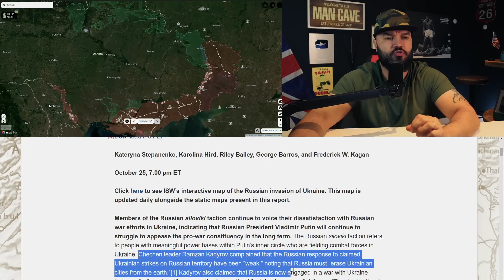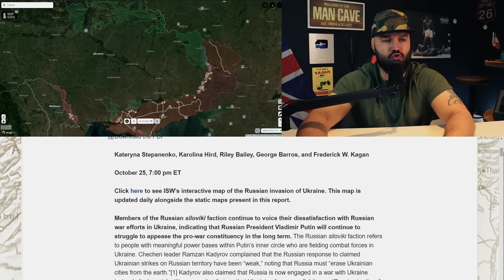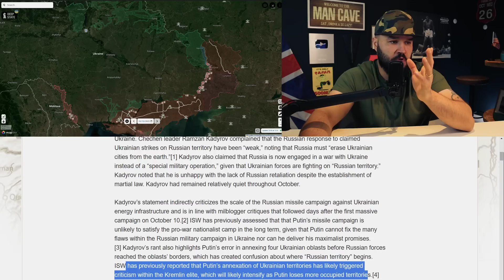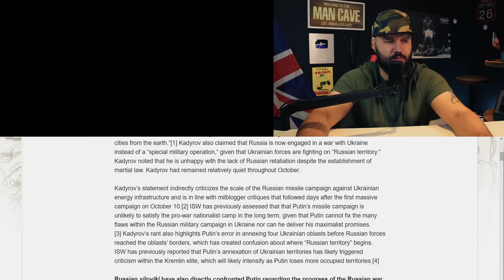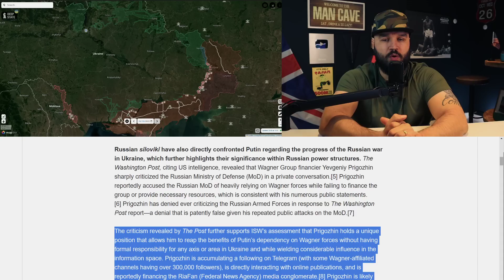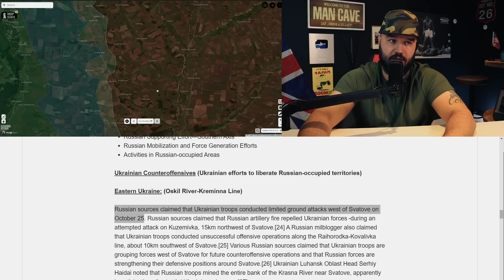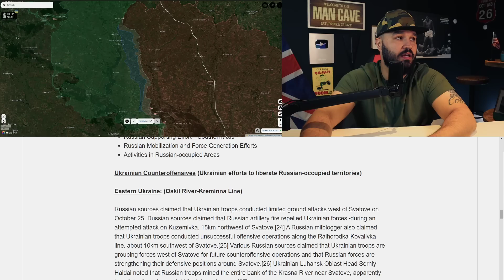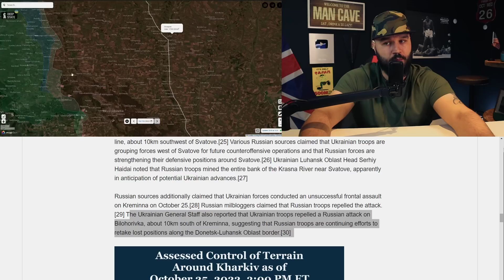Ukraine Update | Push for Svatove | Russia hindering the Counter Offensive with Artillery